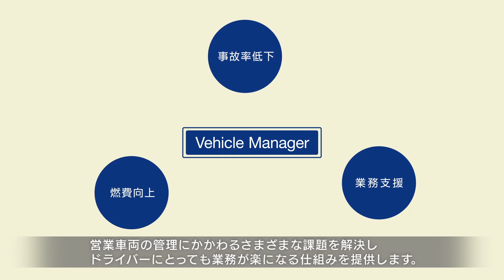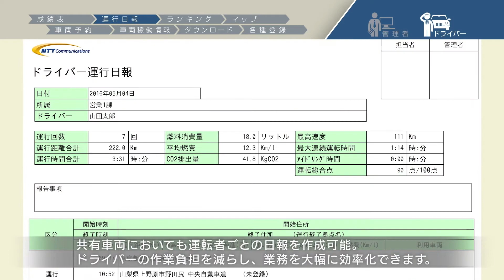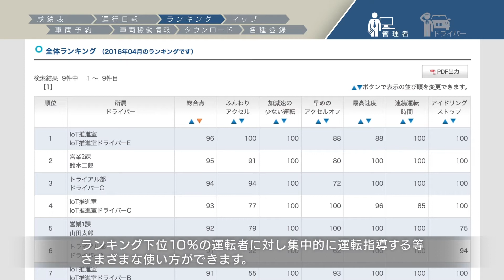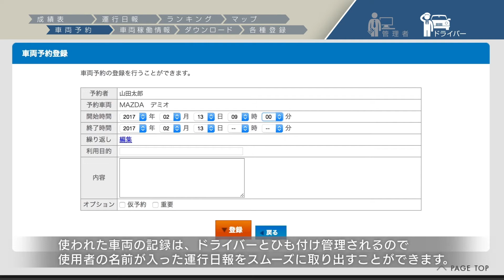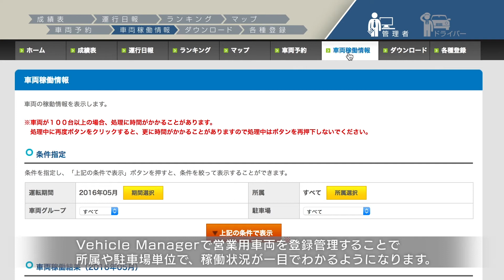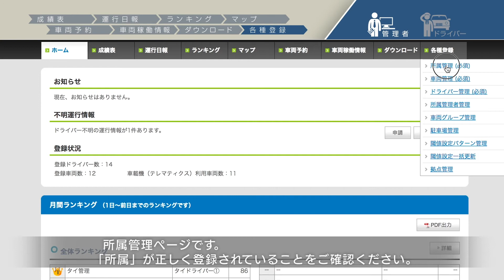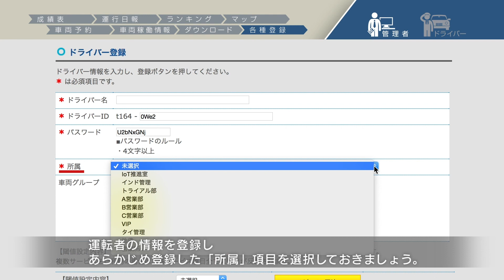Vehicle Manager 機能紹介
Vehicle Manager®は普通自動車および軽自動車の営業車両を対象にした運行管理を手軽に、かつセキュアに実現するIoTサービスです。Vehicle Manager®の主な機能についてご紹介します。
0:34 成績表について
1:28 運行日報について
2:10 ランキングについて
2:49 マップについて
3:34 車両予約について
4:03 車両稼働情報について
4:38 ダウンロード機能について
5:12 各種登録について
6:20 危険通知メールについて